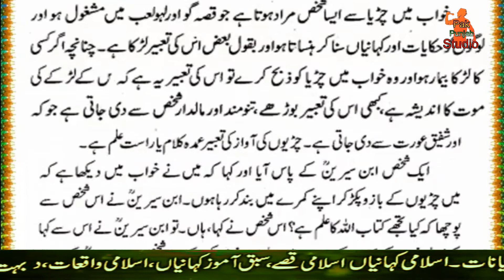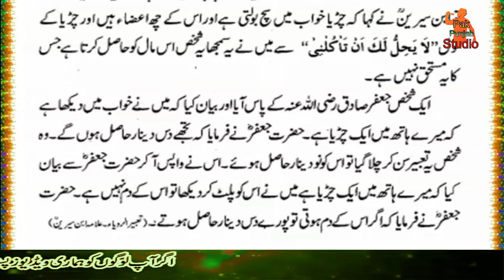Khawab Main Chidiya Dekhne Ki Tabeer | Khawab Ki Tabeer In Urdu | Dream interpretation of Sparrow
Hi
i am Babar usman

Playlists Catagery